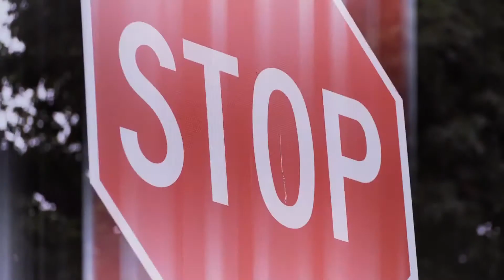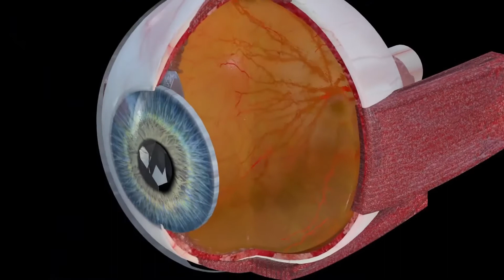What is a Retina Specialist?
A retina specialist is a medical doctor who has specialized in ophthalmology and sub-specialized in diseases and surgery of the vitreous body of the eye and the retina. This subspecialty is sometimes known as vitreoretinal medicine.

Retina specialists treat conditions ranging from age-related macular degeneration to retinal detachment and cancers of the eye. They also treat patients who have experienced severe eye trauma and consult on cases where there are hereditary diseases of the eye.